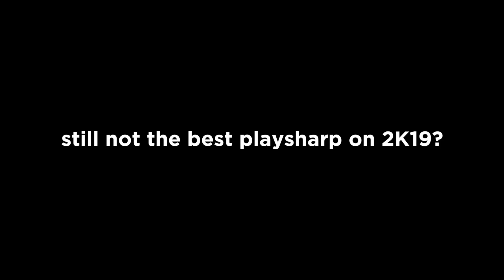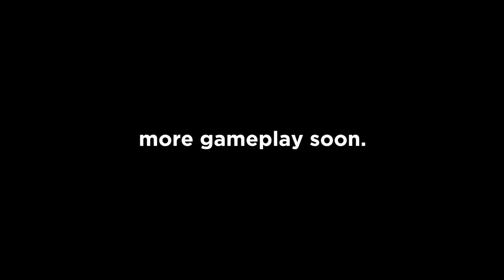THE BEST PLAYSHARP ON 2K19 HAS ARRIVED.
y’all wanted that gameplay so you know i had to come out stunting.

Also my Twitch!

Nba 2k19, nba 2k19 gameplay, nba2k19 dunks, nba 2k19 park, nba 2k18, nba 2k19 animations, nba 2k19 playground, JORDAN REC CENTER IN NBA 2K19 ARCHETYPES!? NBA 2K19 LEAKS, RUMORS, AND MORE.